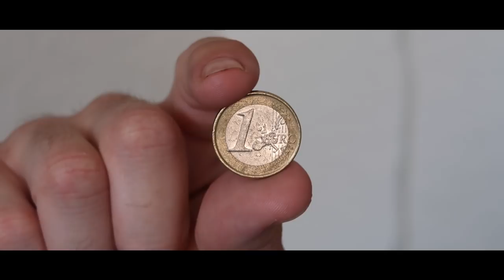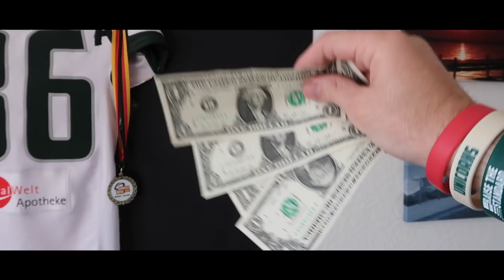You CANNOT Survive In Europe Without One Of These